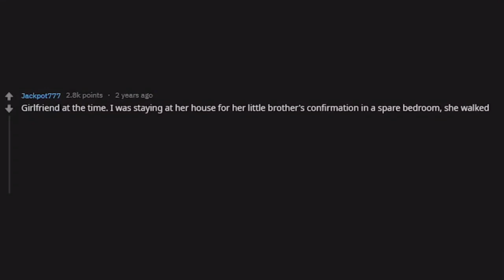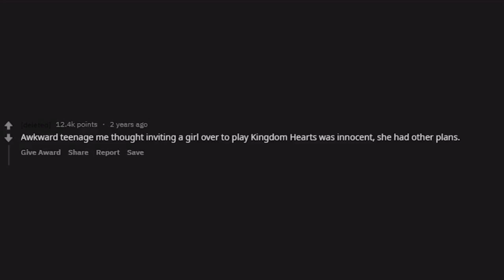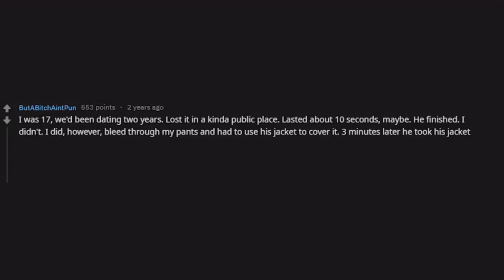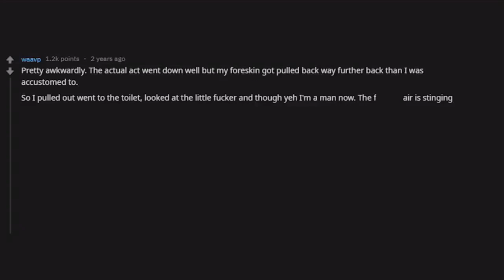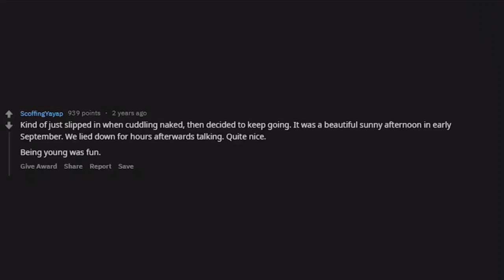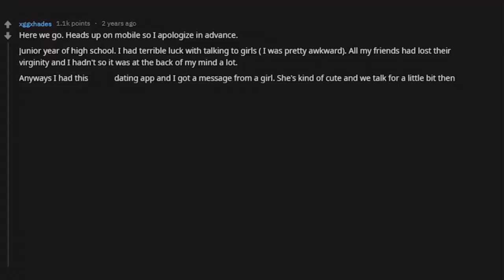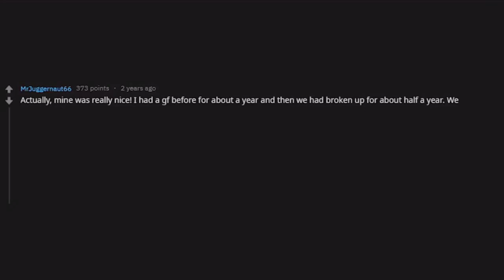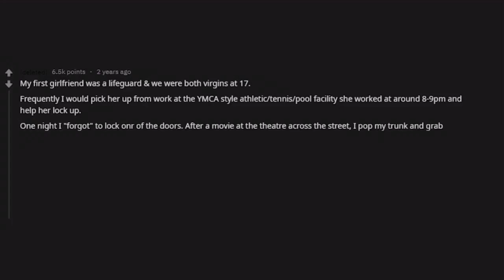[NSFW] People Share When They Lost Their Virginity (r/AskReddit Top Posts)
🍕People Share When They Lost Their Virginity (r/AskReddit Top Posts)